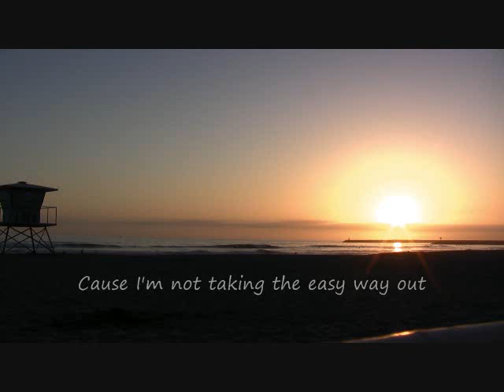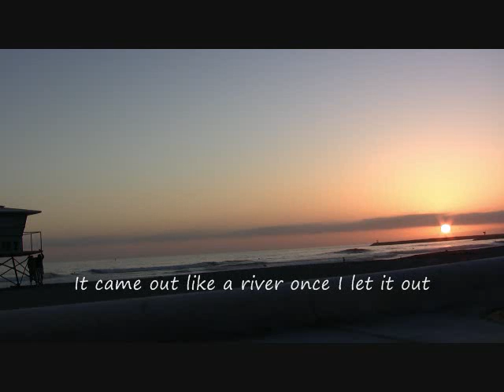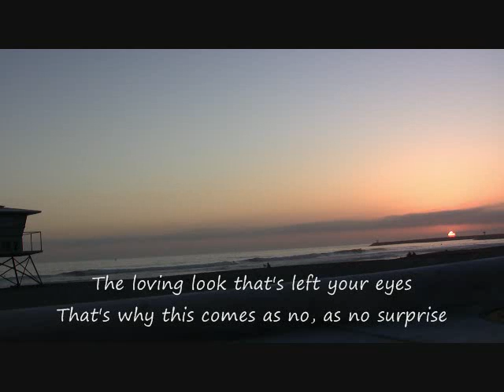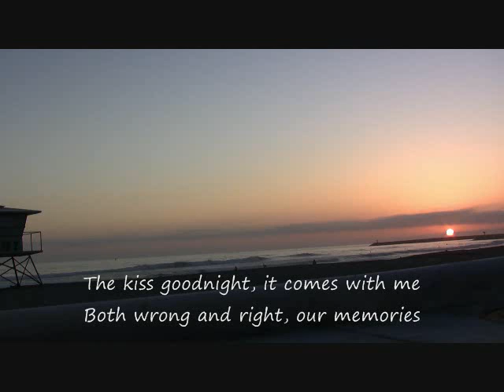DAUGHTRY NO SURPRIZE